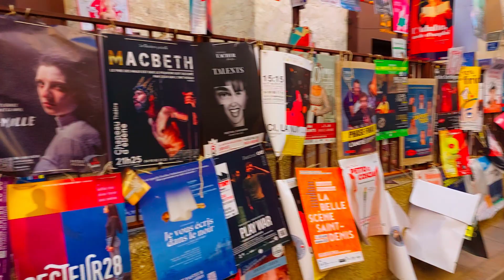Avignon, Beautiful City Full of Art & Life, The Festival d'Avignon, Immersive 4K Virtual Walk, UHD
Avignon, The city of art, every summer held one of the ancient festival in the world, The Festival d'Avignon. This has helped to make the town a major centre for tourism. Avignon is the prefecture of the Vaucluse department in the Provence-Alpes-Côte d'Azur region of Southeastern France.

Between 1309 and 1377, during the Avignon Papacy, seven successive popes resided in Avignon and in 1348 Pope Clement VI bought the town from Joanna I of Naples. Papal control persisted until 1791 when during the French Revolution it became part of France. The city is now the capital of the Vaucluse department and one of the few French cities to have preserved its city walls.

The historic centre, which includes the Palais des Papes, the cathedral and the Pont d'Avignon, became a UNESCO World Heritage Site in 1995 because of its architecture and importance during the 14th and 15th centuries. The medieval monuments and the annual Festival d'Avignon (commonly called: "Festival In d'Avignon") and its accompanying Festival Off d'Avignon - one of the world's largest festivals for performing arts, have helped to make the town a major centre for tourism.

The Festival d'Avignon, or Avignon Festival:
The Festival d'Avignon, or Avignon Festival, is an annual arts festival held in the French city of Avignon every summer in July in the courtyard of the Palais des Papes as well as in other locations of the city. Founded in 1947 by Jean Vilar, it is the oldest existent festival in France. Alongside the official festival, the "In" one, a number of shows are presented in Avignon at the same time of the year and are known as the "Off".In 2008, some 950 shows were performed during three weeks.

The Birth of a Festival:
1947, The Week of Scenic Arts
Art critic Christian Zervos and poet René Char organized a modern art exhibition held in the main chapel of the Pope's Palace in Avignon. In that setting, they asked Jean Vilar, actor, director, theater director, and future festival founder, to present Meurtre dans la cathédrale which he adapted in 1945.
After refusing, Vilar proposed three plays: Shakespeare's Richard II, a play almost unknown in France at that time, La Terrasse de midi, by Maurice Clavel, then unknown author, and L'Histoire de Tobie et de Sara by Paul Claudel.
The "In" Festival-
The festival is organised by a non-profit organisation (since 1980), which is administered by a board of trustees composed of: the French state, the city of Avignon, the Département of Vaucluse, the Région Provence-Alpes-Côte d'Azur, and seven public figures competent in the field of theatre. Amongst other places, the "In" Festival is performed in the "Cour d'Honneur" – the honours courtyard – of the Palais des Papes, the place of residence of the Avignon papacy during most of the 14th century.
The "Off" Festival-
The "Off" festival is also organised by a non-profit organisation composed mostly of theatre companies and is performed in theaters schools, streets and all places suitable for performing.
Benefits of watching this 4K virtual hike video:
- Connect with this Amazing Place using your TV, Computer or Smartphone!
- Feel the atmosphere and reduce stress!
- Get inspired and start visiting such places yourself!
- Increase positivity and be more productive and focused!

This walking tour content is best viewed on OLED, 4K TV from SONY, LG, PANASONIC or QLED TVs from SAMSUNG